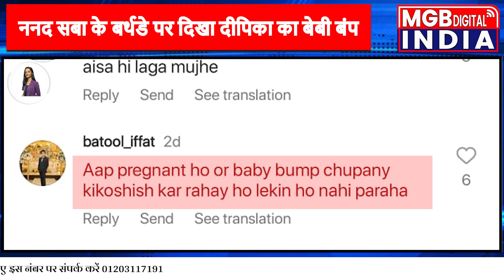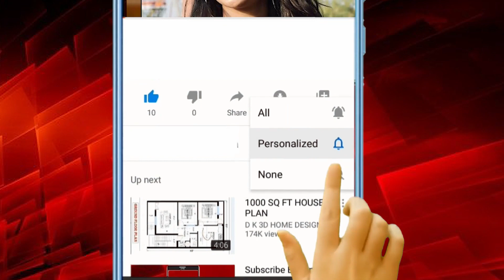Dipika Kakkar pregnancy news| Dipika Kakkar Pregnant | Shoaib Ibrahim | Saba Ibrahim Birthday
क्या सच में दीपिका कक्कड़ है प्रेग्नेंट? ये सवाल पिछले कुछ दिनों से काफी चर्चा में है। टीवी इंडस्ट्री से दूर रहने के बाद भी एक्ट्रेस दीपिका कक्कड़ खबरों में बनी रहती हैं। और अब एक्ट्रेस अपनी प्रेगनेंसी को लेकर सुर्ख़ियों में है। दीपिका और शोएब इब्राहिम ने 2018 में शादी की थी, जिसके बाद ऐसा कई मौका आया जब दीपिका की प्रेग्नेंसी के rumors उड़े। हालांकि अब खबर पक्की बताई जा रही है। जी हां,ससुराल सिमर से घर घर में पहचान बनाने वाल…

Content Writer:- Sangrilla Thakur
Anchor :- Sangrilla Thakur